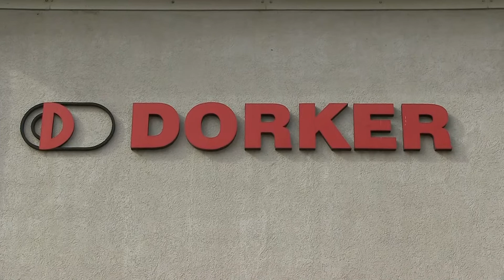Világszinvonalon gyakorlatozhatnak a Bereczkisek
2014X.1. Baja
A Bereczki Szakképző Iskola mezőgazdasági gépész technikusai az idei évben is az Axiál KFT-nél, és a Dorker Kft-nél tölthetik gyakorlatuk egy részét ezzel megismerve a világ legmodernebb mezőgazdasági technikáit.
Készítette:Sugó TV